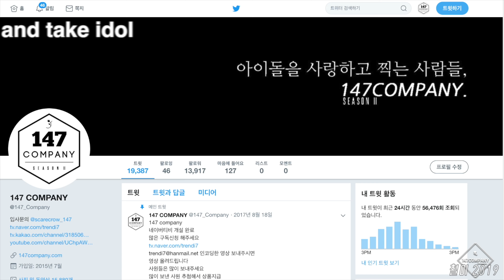NATURE Sunshine talk 네이처 선샤인 멘트 191214 4k BY 147Company 음중미니팬미팅 직캠 fancam